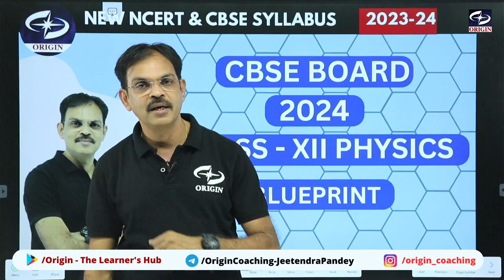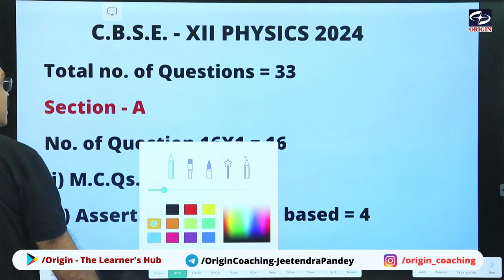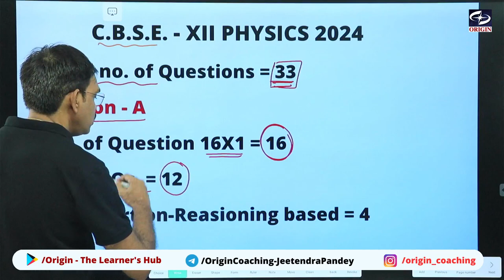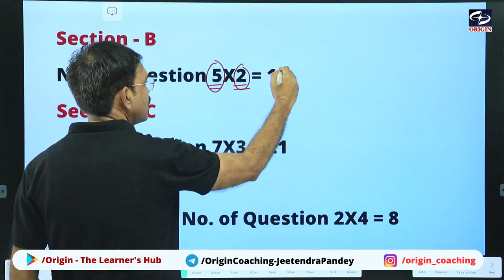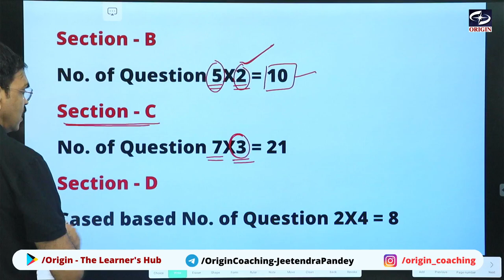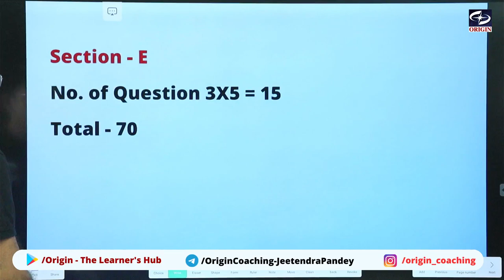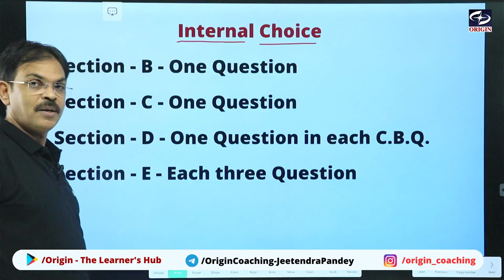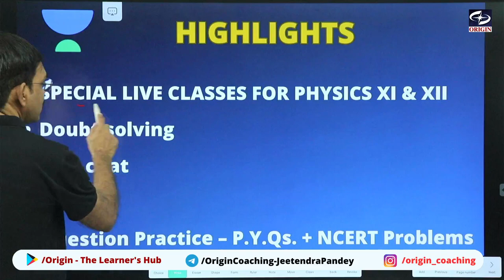New NCERT and CBSE Class -XII Physics 2024